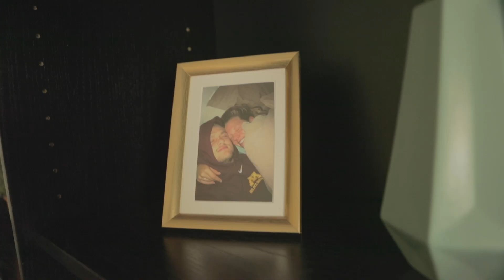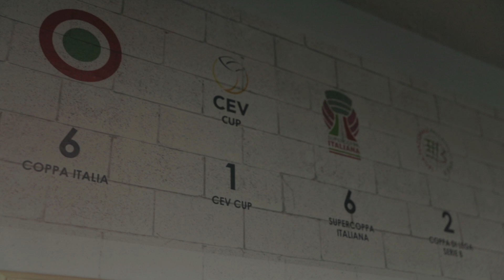CUORE Feature: Hannah Tapp, TEAM USA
In our latest CUORE Feature Hannah Tapp talks about going from having a noodle underhand serve to figuring out life playing professional volleyball overseas. Watch and share ♥